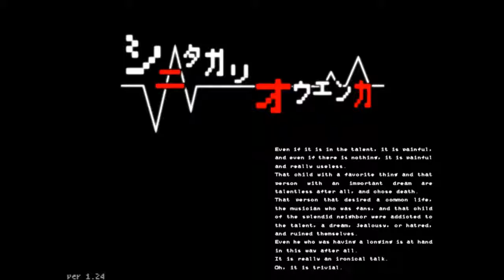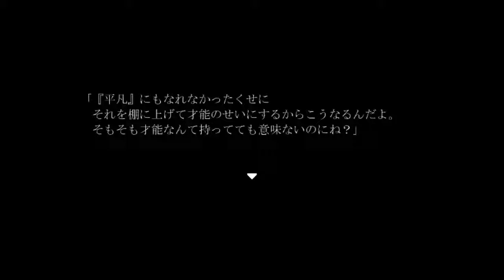【新作ホラー系】十六夜さんが「シニタガリオウエンカ」をプレイ その2(True End・第二章)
製作者
風原とみ子様

制作ツール
WOLF RPGエディター

音楽
魔王魂　様

効果音
魔王魂　様

コモンイベント
shiftダッシュコモン　ためりく様
クラシック風名前入力コモン　ポンチョ様
ぴぽや感情・状態ｱｲｺﾝ表示コモン　北極星のなりそこない様
カウントダウンタイマー　koara6242様